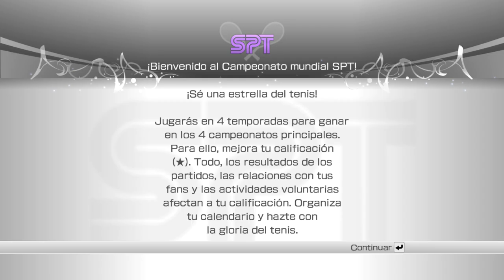VIRTUA TENNIS 4 - EMPIEZO el ¡MODO CARRERA! Jajaja (Cap.1)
Como soy super FAIL! se me olvido activar el micro xD

-Cpu: Intel i7-6700K 4.0Ghz
-Disipador: Enermax Liqmax II 240
-Placa Base: MSI H270 Gaming Pro Carbon
-Ram: Kingston HyperX Fury DDR4 2133 PC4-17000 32GB 4x8GB CL15
-Fuente: Tacens Valeo V 800W 80Plus Silver
-Torre: Nox Hummer ZS Negra
-SO: Windows 10 Pro 64
SSD: Samsung 850 Evo SSD Series 250GB SATA3

-Gráfica: MSI GeForce GTX 1050 Ti AERO ITX OC 4GB GDDR5
-Cpu: pentium g4560
-Placa Base: MSI H110M Pro VH Socket 1151
-Torre + Fuente: TooQ TQC-3005U3 + Fuente de Alimentacion 500W
SSD: Toshiba OCZ TR200 240GB SATA3

OTROS DATOS

➜Skype: "DonPjC"
➜Ps3 y Ps4: "Pj17103"
➜Steam: DonPjC